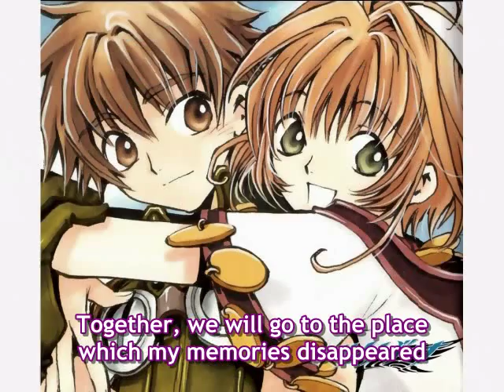Yui Makino - You are my love (English sub)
From Tsubasa Reservoir Chronicle